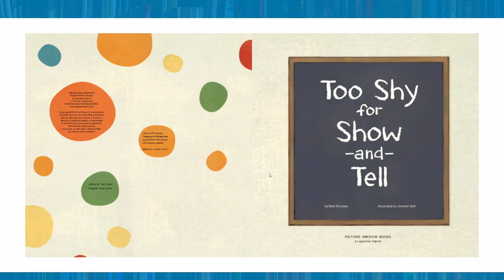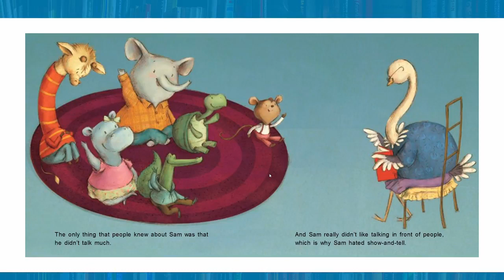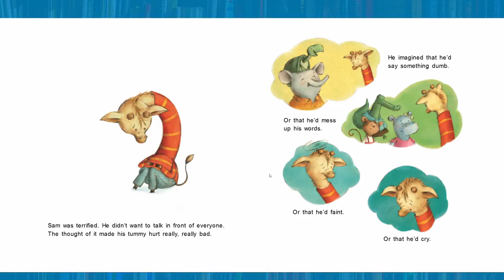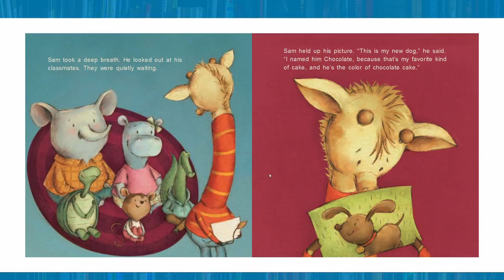**Too Shy for Show and Tell | Kid's Book Read Aloud**